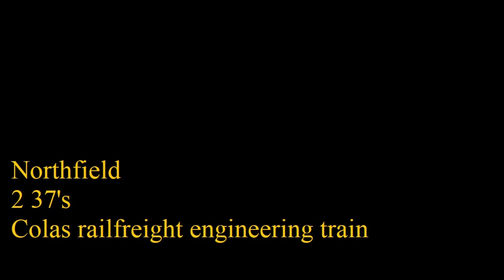Diesel compilation #1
A collection of diesel clips collected over the last few years